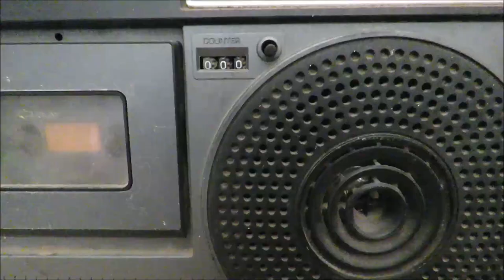HDtv: Errol Mason on Sambar Deer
for the full episodes.